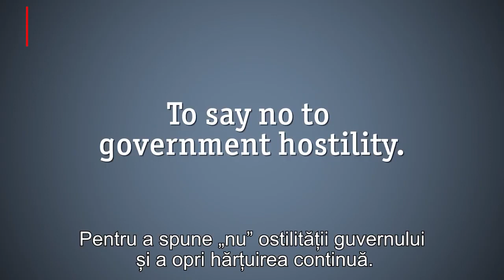Jack Phillips dat în judecată pentru că a refuzat să facă un tort despre tranziția de gen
Destul! Jack Phillips dat din nou în judecată pentru că a refuzat să facă un tort roz-albastru pentru o sărbătoare legată de tranziția de gen